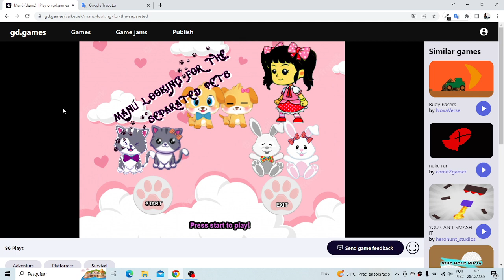Olha como ficou o jogo desse inscrito depois da atualização.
Link da Jornada do Desenvolvedor 2D Completo

Fortaleça o canal, com sua ajuda via PIX
8814e609-505d-4650-94cd-83c5c4b0e74a

Facebook Elias Wagner